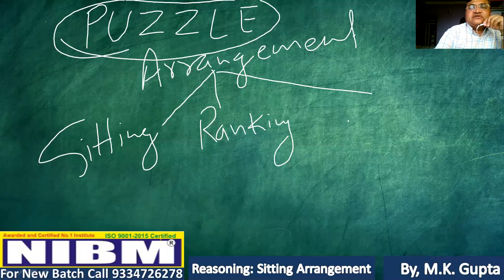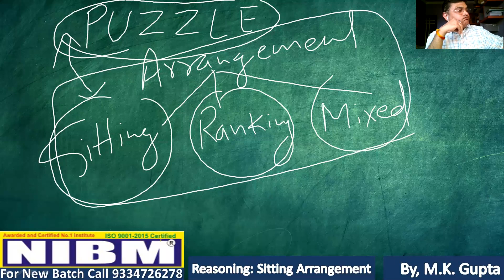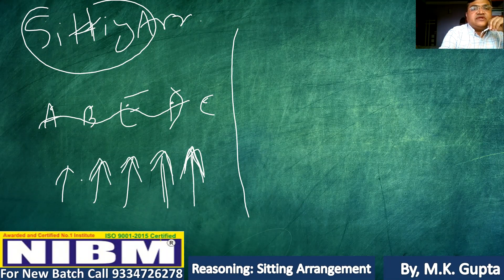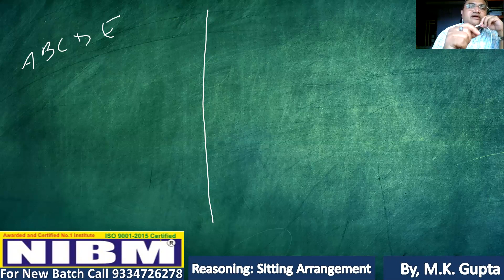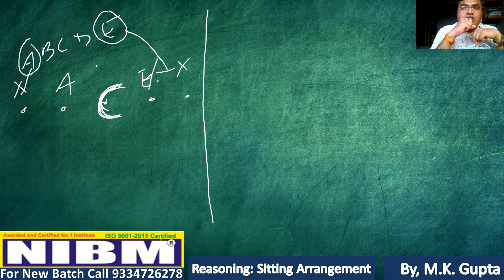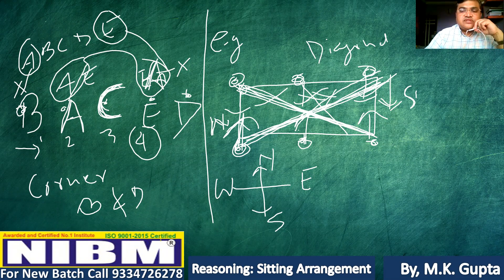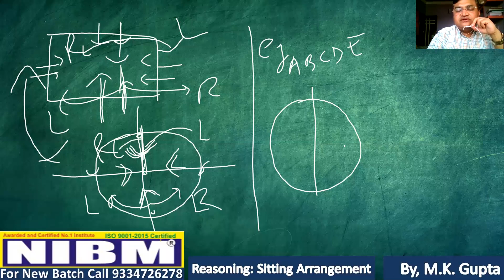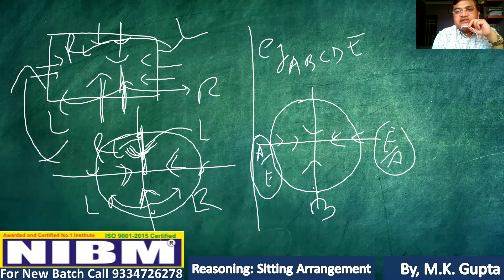SITTING ARRANGEMENT PART - 1(PUZZLE)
सरकारी नौकरी की तैयारी करने वाले सभी विद्यार्थी इस वीडियो को अवश्य देखें

"आवश्यकता ही आविष्कार की जननी है"..

23rd June 2020 को विद्यार्थियों के साथ इंटरएक्टिव ऑनलाइन क्लास में Sitting arrangement ,Part -1के बारे में विस्तृत जानकारी दी गई तथा प्रत्येक विद्यार्थियों के Doubt को क्लियर किया गया, यह क्लास आगे भी जारी है नए इच्छुक विद्यार्थी भी इसमें शामिल हो सकते हैं विशेष जानकारी के लिए 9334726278 पर संपर्क कर सकते हैं.